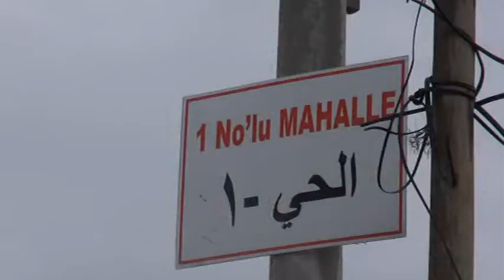Sivas'tan Ceylanpınar Tel Hammud Çadır Kente Yardım Eli 20 Mart 2015